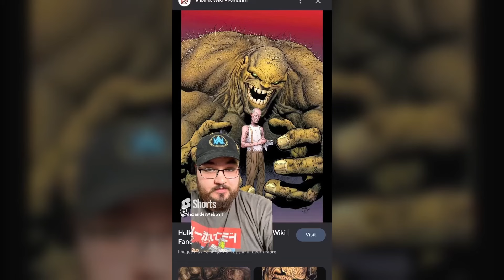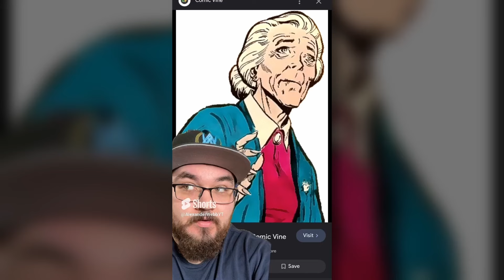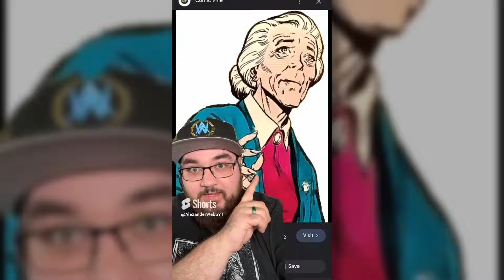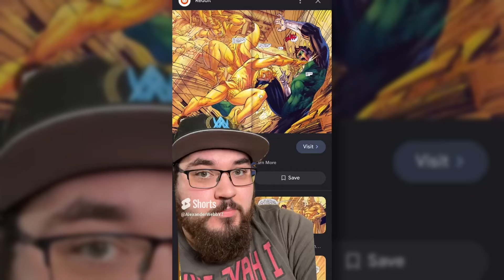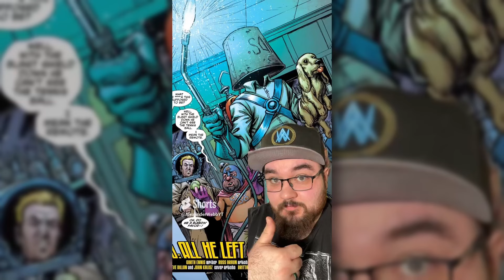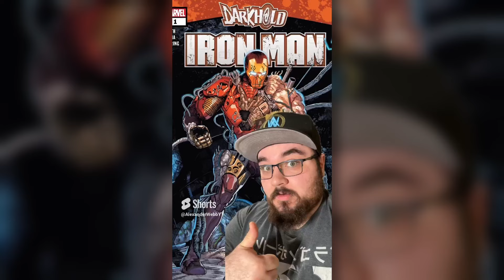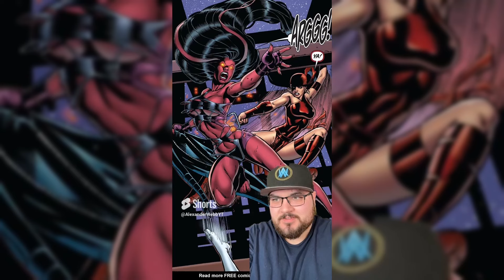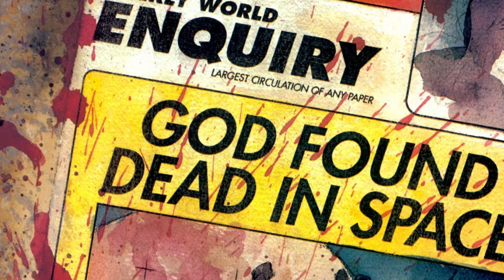Messed Up Moments In Comics : Part 1-100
In this video we are going to compile parts 1-100 of Messed Up Moments In Comics!